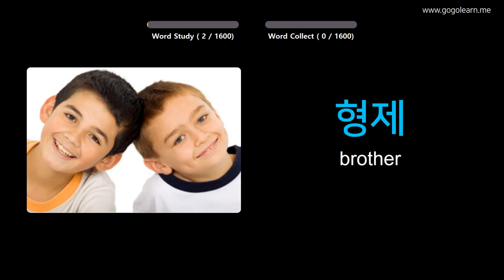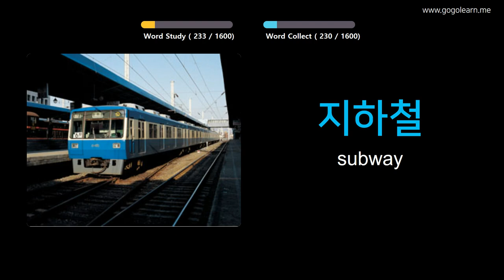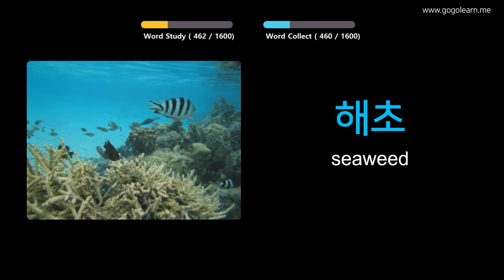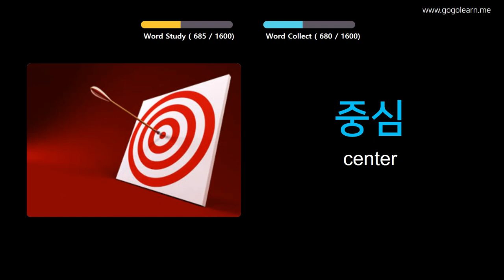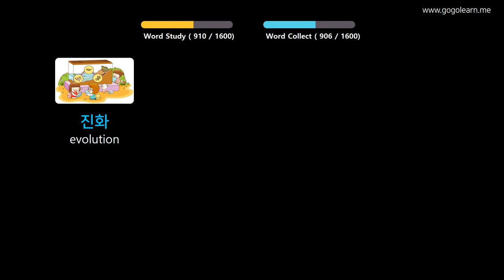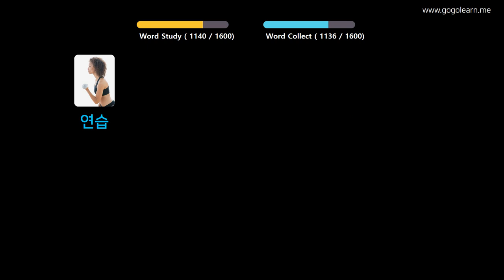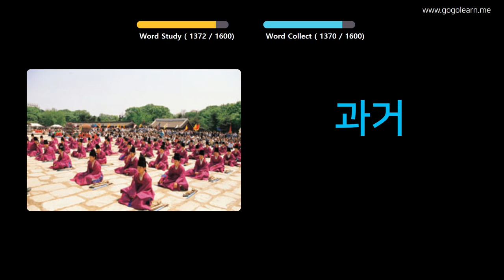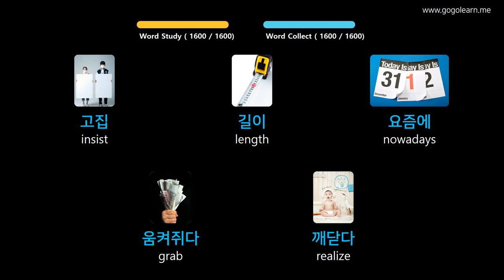Learn Korean Through Pictures |Korean Vocabulary Basic | Golearn